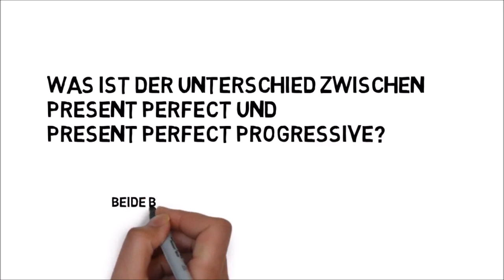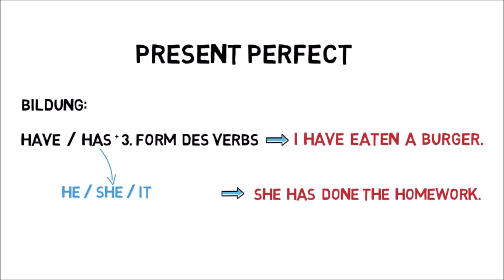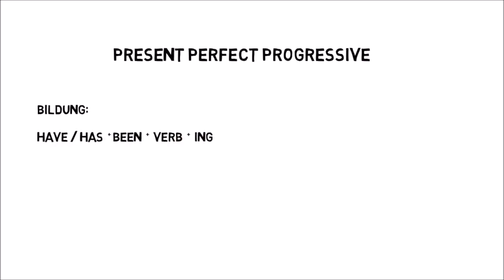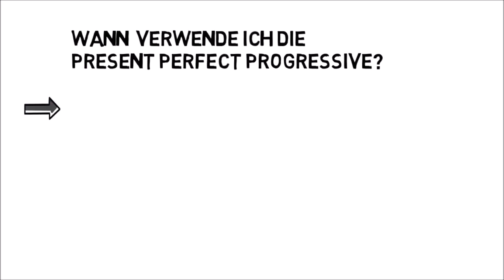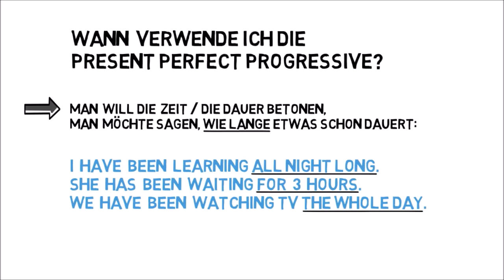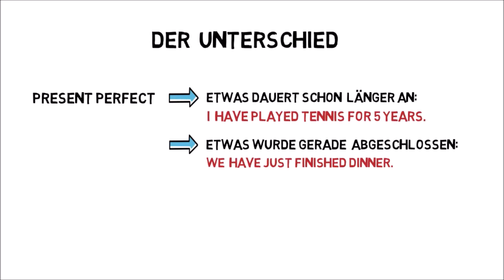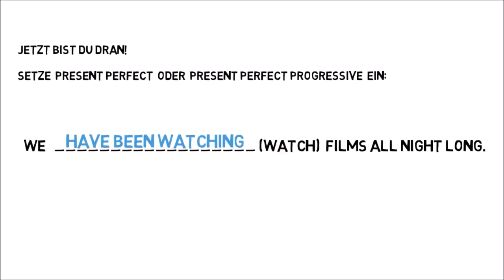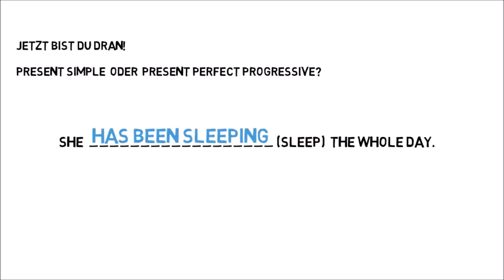Present Perfect ODER Present Perfect Progressive? Deutsche Erklärung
Was ist das Present Perfect? Und wie unterscheidet es sich vom Present Perfect Progressive/Continuous? Die Antwort auf diese Fragen ist supereasy - Schau dir einfach das Video an und lerne die Bildung dieser beiden Zeiten und ihren Unterschied ganz schnell! Am Ende des Videos findest du wie immer einen kurzen Selbst-Test, der dir zeigt, ob du das Gelernte nun erfolgreich anwenden kannst.

ÜBER DIESEN KANAL:
Dieser Kanal hilft dir, die englische Sprache und die Grammatik in Englisch einfach zu verstehen und anzuwenden. Das Besondere an diesem Kanal ist, dass am Ende jedes Videos ein kurzer Wissenscheck für dich bereitsteht, in dem du dich selbst testen kannst, ob du das jeweilige Englisch-Thema nun verstanden hast. Außerdem zeige ich dir oft meine Lieblings-Eselsbrücken, mit denen du dir schwierige Themen ganz easy merken kannst. Das Wichtigste zum Lernerfolg ist immer Interesse, kein Stress und das Ganze kombiniert mit Spaß, also: HAVE FUN learning English!